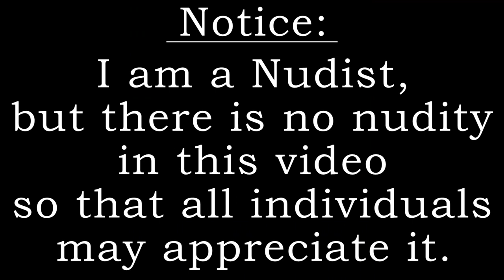Sculpey Jack-O-Lantern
Do you want a permanent Jack-O-Lantern, then this is for you. This video shows my very first attempt so it's hardly an expert work of art, but it is the start of an idea. There are tips throughout the video, but I do super speed up the tasks.

00:00 - Opening
00:09 - Introduction to Sculpey Pumpkin
01:09 - Dremel Carving the Top
01:42 - Foil Removal
03:27 - Image
05:33 - First Look & Bat Repair
     ( Bat Repair Took Some Time, but I did NOT speed it up as it shows some of the tools and methods I used)
22:51 - Baking Directions
23:30 - Fix for the gap in the top
23:55 - Finished, but unpainted
24:16 - Finished, Painted, Lit
24:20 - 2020's Sculpey Jack-O-Lantern = Ghost Ship
24:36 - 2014's Real Pumpkin Carved with a knife = Spooky Mansion
24:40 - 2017's Real Pumpkin, Dremel Carved in layers = Pirate Ship & Mermaid
24:49 - Credits